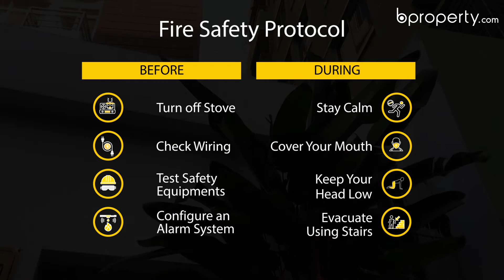Valuable 1,742 Sq. Ft. Flat in North Pahartali | Flat for Sale in Chattogram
9 No. North Pahartali Ward is a glance at the immense beauty the county holds. With the luscious greenery and captivating scenery, one could only wonder about the art of its creation. As a residential zone, the tranquility resting within the hearts of the inhabitants is reflected in the way the area is built. This 1,742 Sq. Ft. apartment gives you a suitable amount of space. The rooms are of a white tone which gives you plenty of space to portray your thoughts of design on them. The comfort you'll find overall, is something that can't be forgone. for more info.